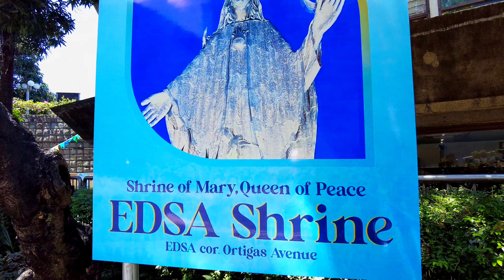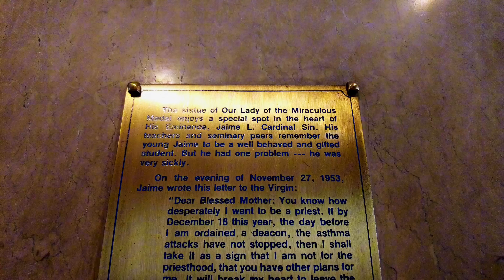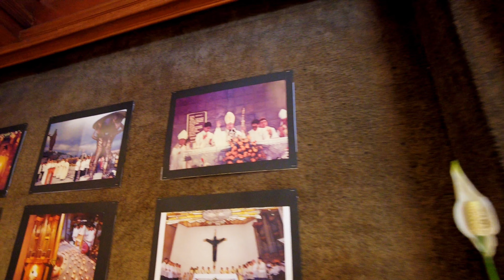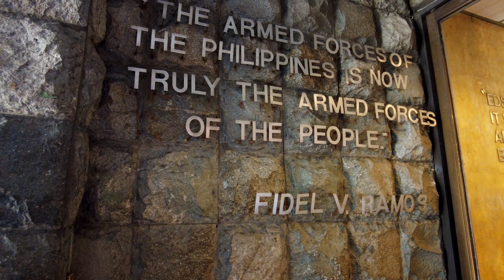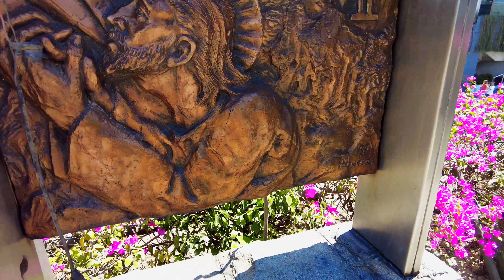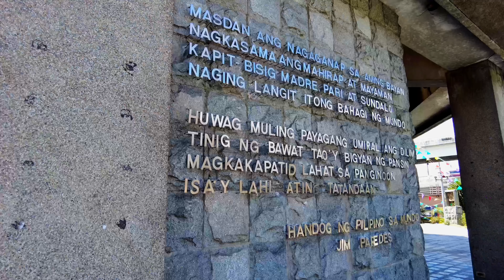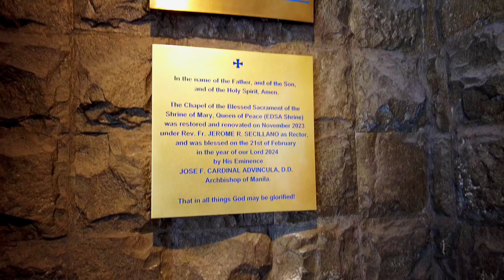Visita Iglesia: "Shrine of Mary, Queen of Peace - EDSA Shrine" | Silent Walk Tour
A silent walk tour around Shrine of Mary, Queen of Peace - EDSA Shrine.

Located in Barangay Ugong Norte, Quezon City.

This Shrine was built in 1989 on donated land to commemorate the People Power Revolution.